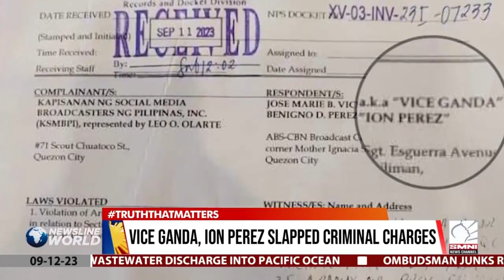Vice Ganda, Ion Perez Slapped Criminal Charges